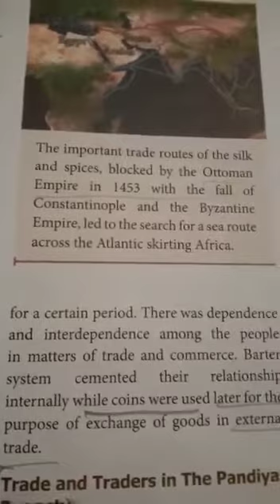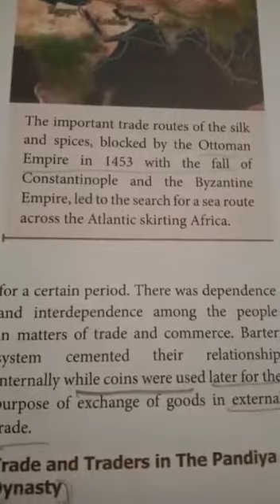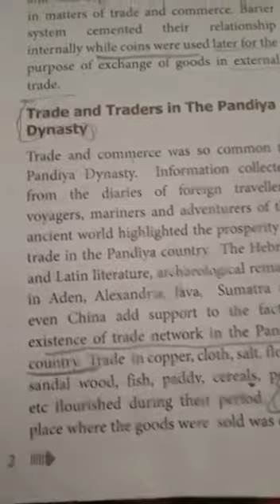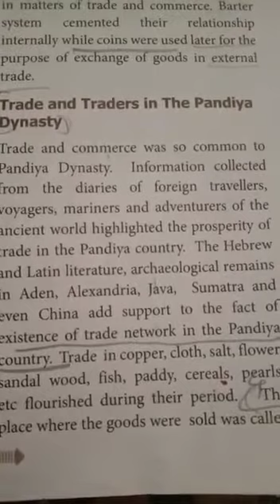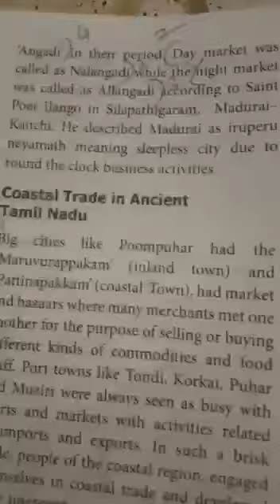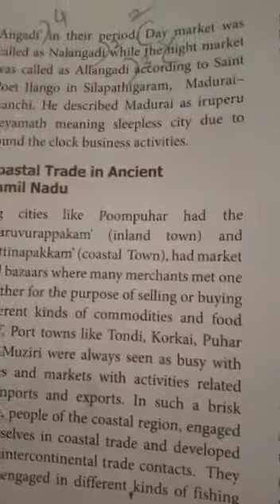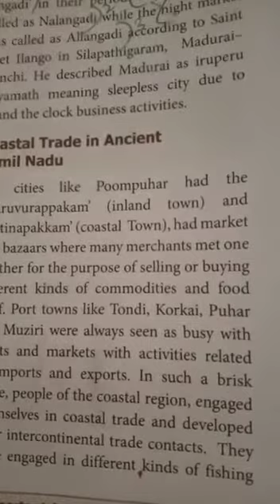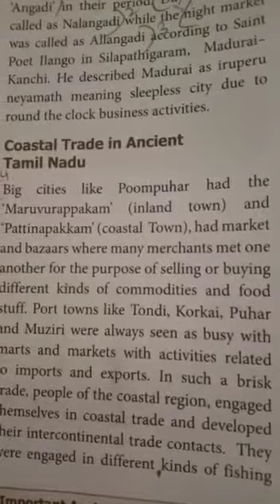11A4 Commerce Trade and Traders in The Pandiya Dynasty.part2